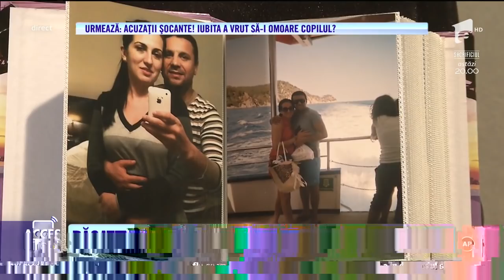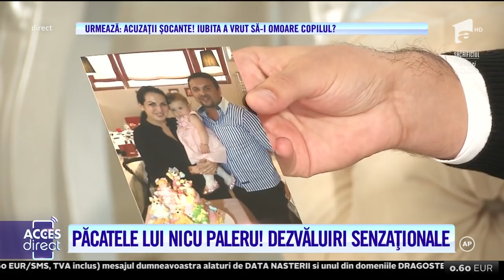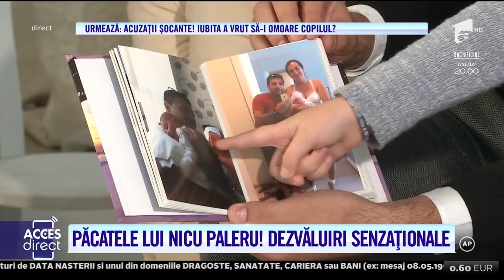Nicu Paleru, dezvăluiri care aruncă în aer showbiz-ul!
Nicu Paleru a făcut dezvăluiri care aruncă în aer showbiz-ul! Extrem de discret, atunci când vine vorba de viaţa personală, celebrul artist a făcut, de această dată, o excepţie. Acum, spune că se simte un om împlinit, însă nu a fost aşa dintotdeauna. Nicu Paleru a recunoscut că, la un moment dat, a căzut în păcatul băuturii, ba chiar a fost în depresie, după ce şi-a pierdut casa şi familia.

Urmăreşte „Acces Direct” şi pe:
➠ TV Antena 1, de luni până vineri, de la ora 17:00.